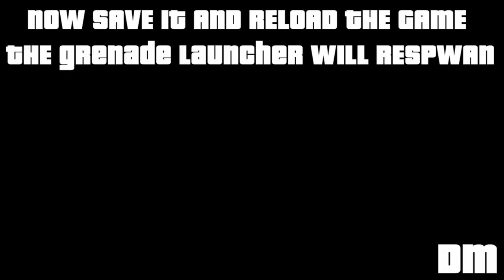GTA V - Unlimited Grenade Launcher & Location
Hello everyone :D today I'm going to be shown you How to get Unlimited Grenade Launchers and the Location of the weapon. go the the location on the map. enter the cave and dive under the water and grab the Grenade Launcher. when you surface save the game and then reload it and the Grenade Launcher will respawn.